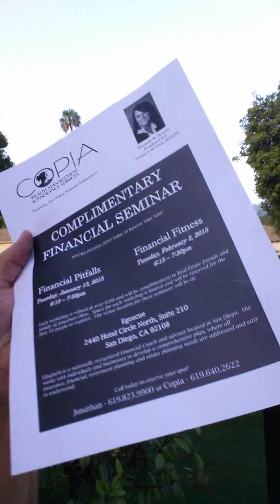BLT - BETTER Living Tues - FREE Financial Seminar TODAY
Free seminar - Financial Pitfalls - 2 spots left for today Jan 13th and there is another one on Feb 3rd (Financial Fitness).  Call today to hold your spot.